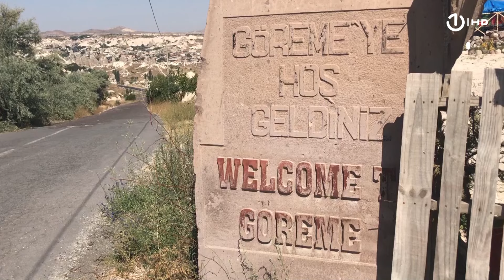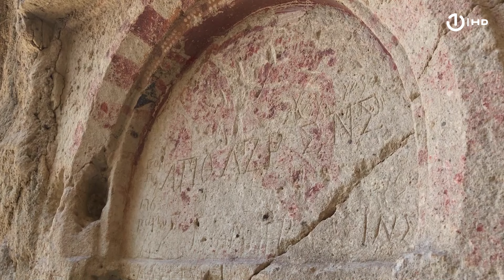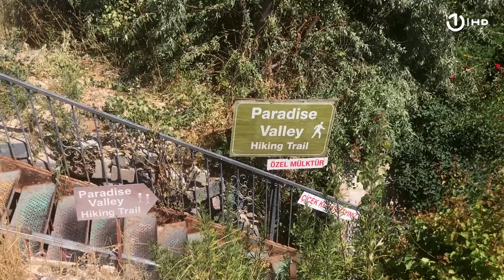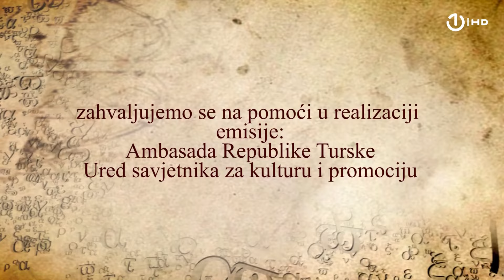Nova avantura: Kapadokija - 29.09.2024.